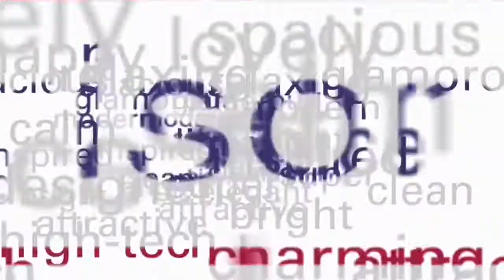Taylor Morrison California Camden Square Residence 1 HD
With a variety of floorplans, close proximity to shopping, great schools and miles of trails, Camden Square by Taylor Morrison was built for the contemporary Orange County homebuyer.

This new, gated community in Lake Forest, offers open floor plans perfect for fine living and entertaining, like Residence 1, which features a gourmet kitchen, welcoming family room and three bedrooms.

Located near Whiting Ranch Wilderness Park, residents have convenient access to the great outdoors. The 241 toll road and Interstate 5 are also just a few miles away for easy commuting.